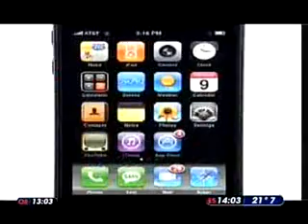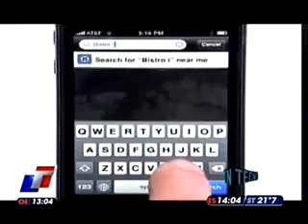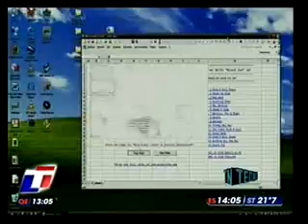TN Tecno 2-1 Google Earth en iOS, vuelve el Prince of Persia, AC/DC en Excel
Segundo programa de TN Tecno. 30 y 31 de noviembre.
Presentación y noticias